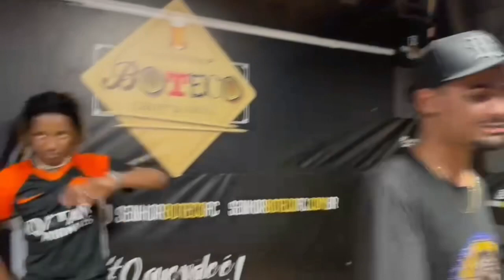MC CAVERINHA FOTOS COM OS FUNCIONÁRIOS DA CASA , SHOW NO SUCESSO BOTECO